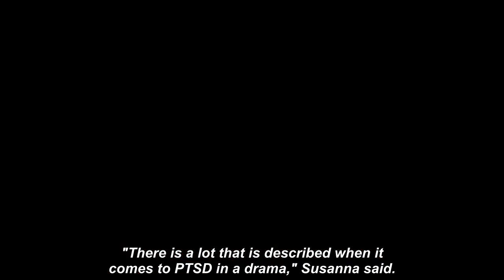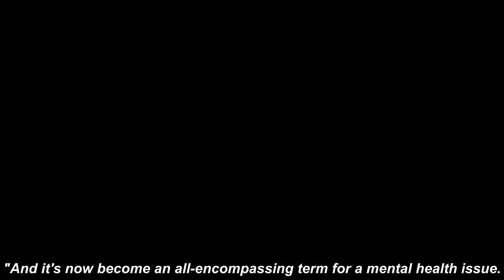'Examples where it's not’ Ross Kemp shuts down Susanna Reid in fiery veterans row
ROSS KEMP shut down Susanna Reid during an appearance on Good Morning Britain